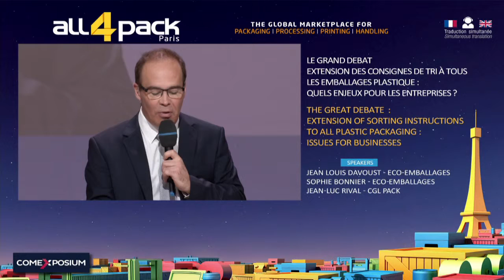[FR] Extension des consignes de tri à tous les emballages plastiques | ALL4PACK Paris 2016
Eco-Emballages a initié depuis 2009 le projet d’étendre les consignes de tri à tous les emballages en plastique. Ce programme d’envergure nécessite des actions à chaque étape de la chaîne du recyclage, depuis la conception des emballages jusqu’à la recherche de nouveaux usages pour les nouvelles matières recyclées. Cette émission vous donnera un éclairage sur les enjeux à chacune de ces étapes, le planning d’extension et les 1ères recommandations en matière d’éco-conception des emballages.

Animateur
Emmanuel TAILLARDAT – Journaliste économique

Intervenants
Jean Louis DAVOUST –Directeur Tri et Valorisation ECO-EMBALLAGES

Sophie BONNIER - Manager Eco-conception / RSE chez Eco-Emballages

Jean-Luc RIVAL - R&D manager chez CGL Pack